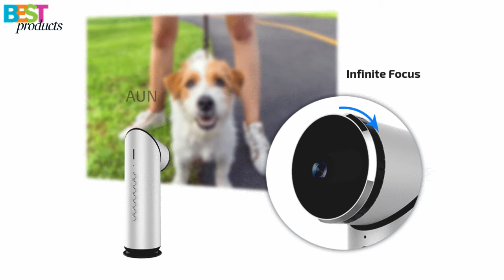AUN Q9 Portable Projector - 90 Degree Rotatable Lens / Android 5.1 / WIFI / Bluetooth / 3000 mAH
⬇Cashback⬇
Description:
Brightness: 100 ANSI Lumens
Contrast: 1,000:1
Lifetime: 20,000 hours.
System : Android 5.1    Support 1080P
Audio Decode: AC3(KODI), MP3, WMA, MP2, OGG, AAC, M4A, MA4, FLAC, APE, 3GP, WAV
Video Decode: MPEG-1, MPEG-2, MPEG-4, H.263, H.264, H.265, VC-1, RV, VP6/ VP8, Sorenson Spark, MVC
Picture Decode: JPEG/ BMP/ PNG
CPU: Quad-Core 1.2GHz
GPU: DDR3 1G
Memory: RAM 1G, ROM 8G.
Lithium Battery: 3,000 mAH.
Playtime: 2hours
WIFI:  2,4G WIFI
Bluetooth: Bluetooth 4.0
Input: TF Card, Micro USB, USB, DC-IN,
Output:  3.5mm audio interface
Red Blue 3D
Projector size: 12-120inch
Diameter: 50mm, Height: 192mm
Q9 projector x1
Remote control x 1
Power Adapter x 1
User manual (Please download it on the AUN website)
AUN Q9 Portable Projector, 90 Degree Rotatable Lens Projector. Built-in Android 5.1, WIFI, Bluetooth, 3000 mAH Battery. 1080P